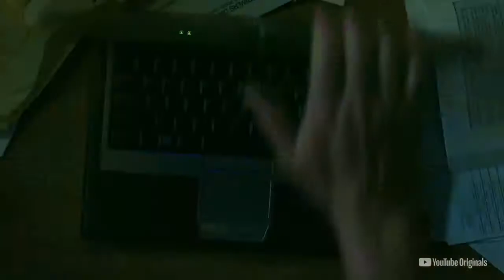Cobra Kai 2019 Official Season 2 Teaser Trailer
Daniel and Johnny are back and their rivalry is bigger than ever. Will Daniel's new Miyagi-Do dojo have what it takes to beat Cobra Kai--or can Johnny keep the dream alive? Don't miss the new season of COBRA KAI coming soon to YouTube Premium.